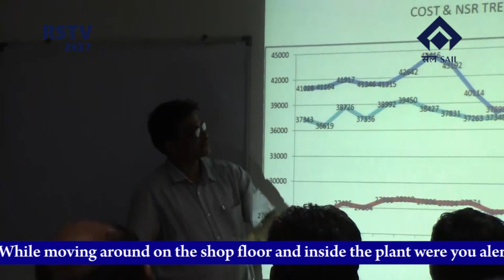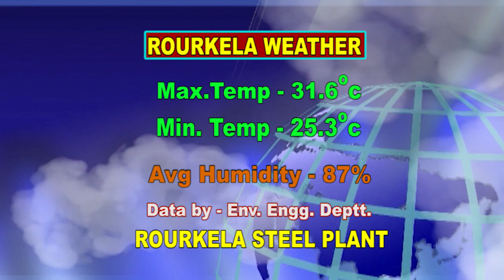ENGLISH NEWS DT -21/ 6/ 2019